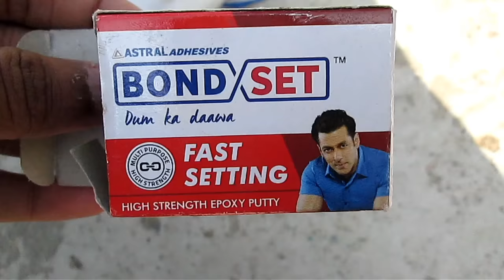Bass tube Construction from old TV speaker.